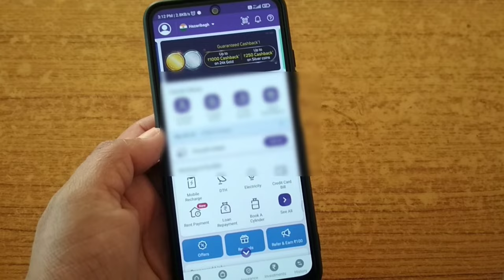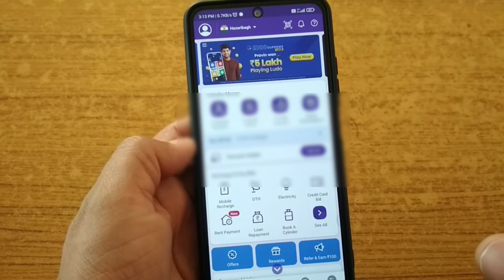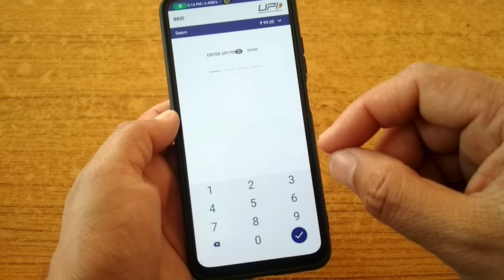How to remove phonepe autopay subscription | phonepe autopay payment remove kaise kare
Hi friends,
   iss video mein aapko batane wala hu phonepe UPI apps me auto-payment option ko kaise Remove kar sakte hai jisse aapka phonepe se payment nahi Kate

My tripod
My mic
My mobile
My desk
My green screen
searchable topics:-